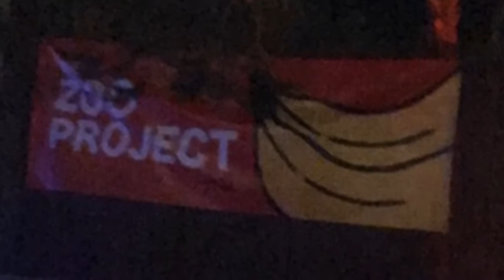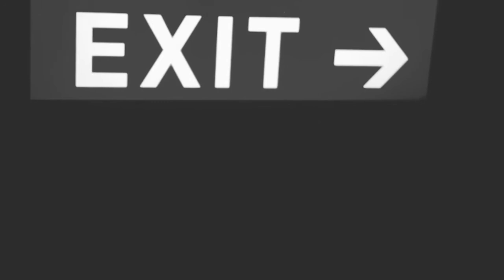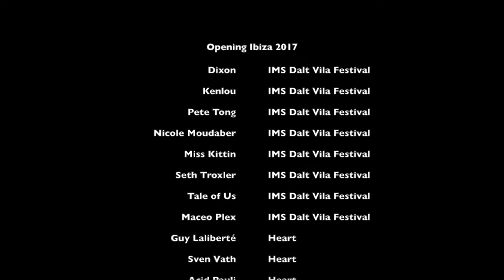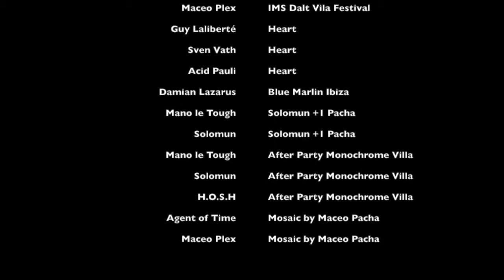Opening Ibiza´17 Solomun +1, IMS Dalt Vila, Heart , Blue Marlin, Afterparty Monochrome, Mosaic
Opening Ibiza 2017

-Dixon B2B Kenlou @ IMS Dalt Vila Festival
-Pete Tong B2B Nicole Moudaber @ IMS Dalt Vila Festival
-Miss Kittin B2B Seth Troxler @ IMS Dalt Vila Festival
-Tale of Us B2B Maceo Plex @ IMS Dalt Vila Festival
-Guy Laliberté @ Heart Casino Ibiza
-Sven Vath @ Heart Casino Ibiza
-Acid Pauli @ Heart Casino Ibiza
-Damian Lazarus @ Blue Marlin Ibiza
-Mano le Tough @ Solomun +1 Pacha
-Solomun @ Solomun +1 Pacha
-Mano le Tough @ After Party Monochrome Villa
-Solomun @ After Party Monochrome Villa
-H.O.S.H @ After Party Monochrome Villa
-Agent of Time @ Mosaic by Maceo Pacha
-Maceo Plex @ Mosaic by Maceo Pacha
-Zoo Evolution @ Benimusa Park

Michiwoky Koica & Ana Martínez